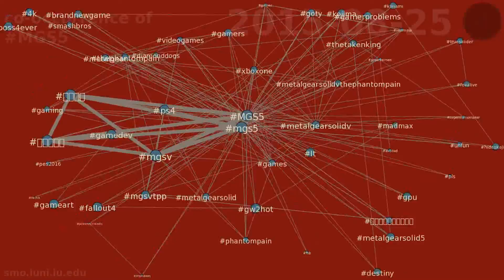co-occurrence of MGS5 between 2015-08-15T04:00:00 & 2015-09-15T04:00:00